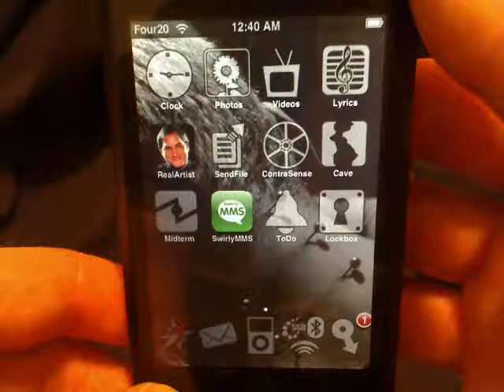iPhone Application - Real Artist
Photo manipulation with a smile. Touch and drag to distort image(last photo taken of Steve).